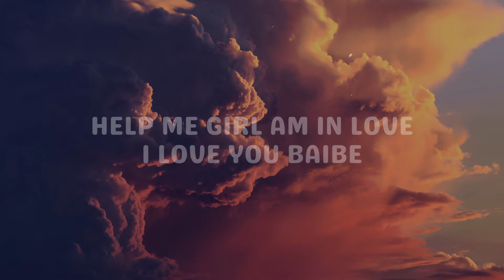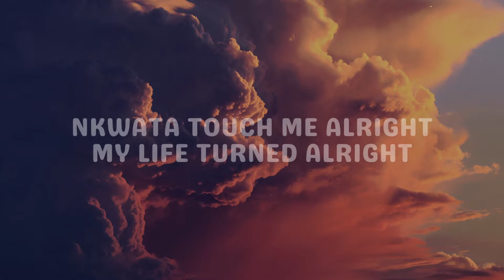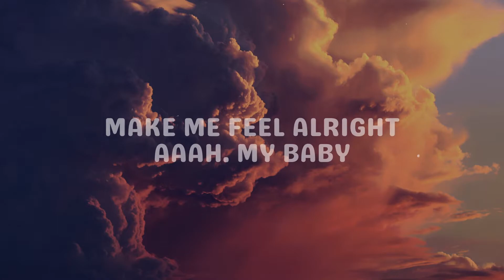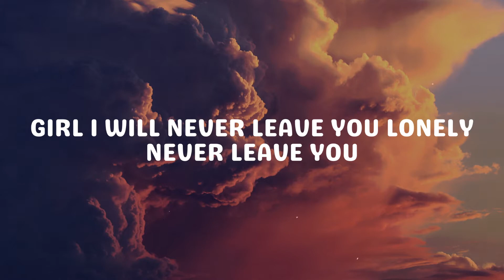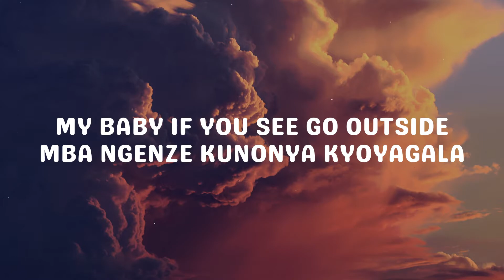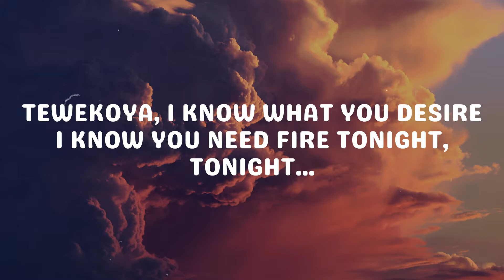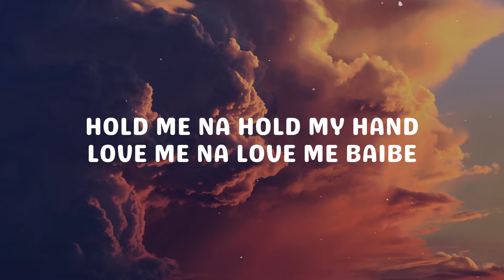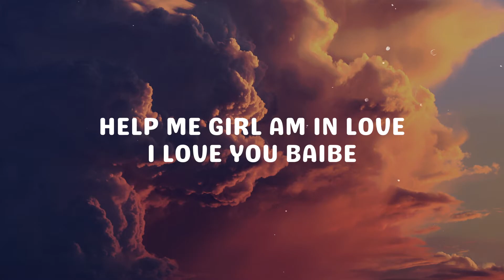Daddy Andre ft. Prince Omar - Koona (Lyrics video) 2021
👉 Daddy Andre ft prince omar - koona (Lyrics)
Follow All star music:

▼▬▬▬▬▬ INFORMATION ▬▬▬▬▬▼
Stream Daddy Andre on🎵 :

KOONA LYRICS🧑‍🎤:
Hold me na hold my hand
Love me na love me baibe
Help me girl am in love
I love you baibe
Nkwata touch me alright
My life turned alright
Make me feel alright
Aaah. My baby
Katonda amanyi nkwagala
Never leave you
Girl i will never leave you lonely
Never leave you

Never let you
Never ever let you go
Never leave you
Never leave you lonely
Oh girl dance for me right...koona
Tolekera zi move
Girl if you dance for me right…koona
Tolekera zi move
Tolekera zi move
Tolekera zi move

My baby if you see go outside
Mba ngenze kunonya kyoyagala
Njagala obere nga weetaya
Become lovers on fire...Eeh
Tewekoya, I know what you desire
I know you need fire tonight, tonight...

Never let you
Never leave you
Tolekera zi move
Tolekera zi move
Tolekera zi move
Tolekera zi move

Help me na hold my hand
Noyo lugaba. Lugaba…
Katonda amanyi nkwagala
Never leave you
Never leave you

Never let you
Never let you
Tolekera zi move
Tolekera zi move
Tolekera zi move
Tolekera zi move

Hey there!
If you have any song requests,  and business, feel free to message me.